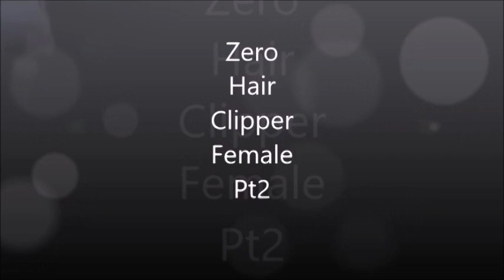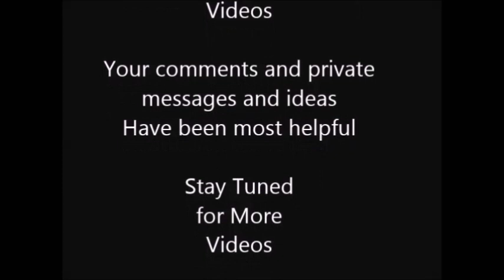Zero Hair Clipper Female Pt2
Pt 2 All clipper action